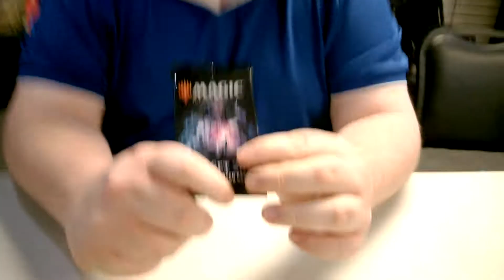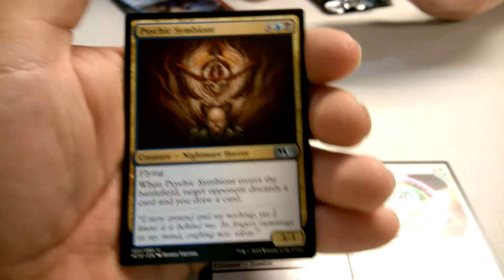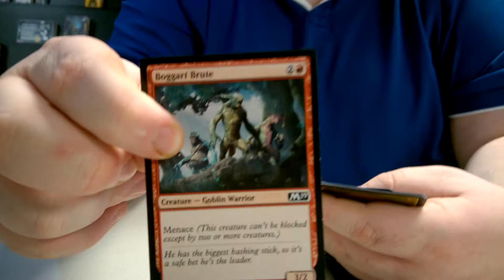Magic the gathering M19 core set unboxing, Friend randomly drops in to say hi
The guy (derik)(hope I'm spelling his name right) really is a friend of mine, I just asked him to be in my vid